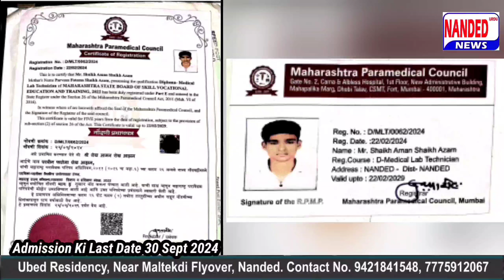Nanded | Khadakpura ilaqe Ke Naujawanon Ne VBA Candidate Farooq Ahmed Ka Shandar Istaqbal Kiya